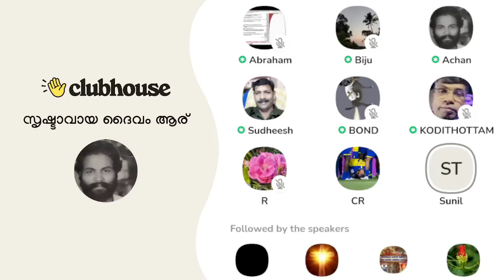അത് നേർ മാർഗ്ഗം ആണെങ്കിൽ വേറെ ഒന്നുമേ പറയാനില്ല; ആ ഉളുപ്പില്ലായ്മയ്ക്ക് അഭിവാദ്യം അർപ്പിക്കുന്നു!!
അത് നേർ മാർഗ്ഗം ആണെങ്കിൽ എനിക്ക് വേറെ ഒന്നുമേ അങ്ങയോട് പറയാനില്ല; ആ ഉളുപ്പില്ലായ്മയ്ക്ക് അഭിവാദ്യം അർപ്പിക്കുന്നു!! Anil Kodithottam | Clubhouse Malayalam Discussion